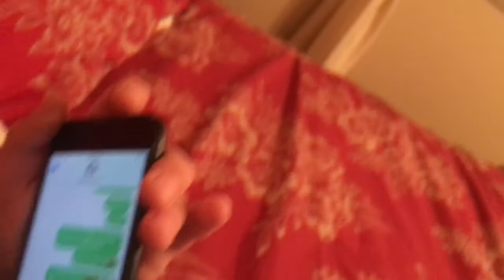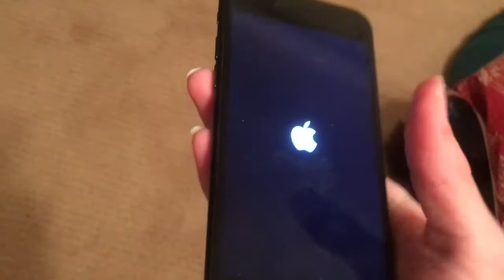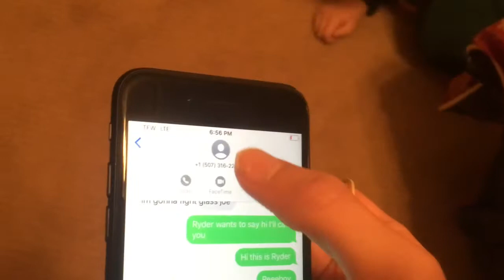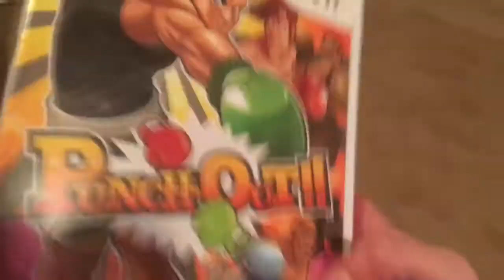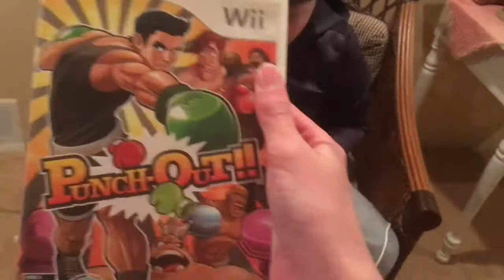S14 Ep 71 The New Year